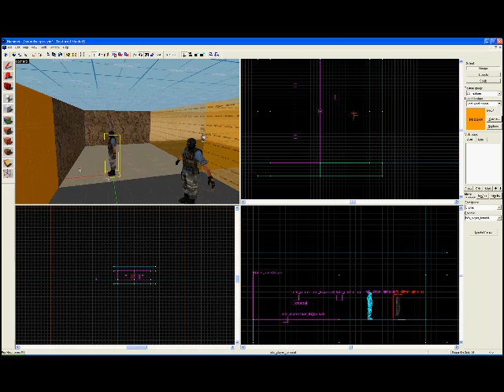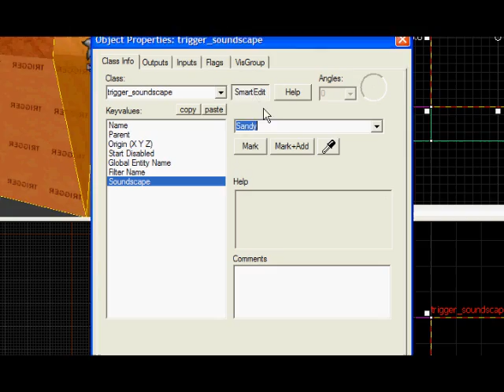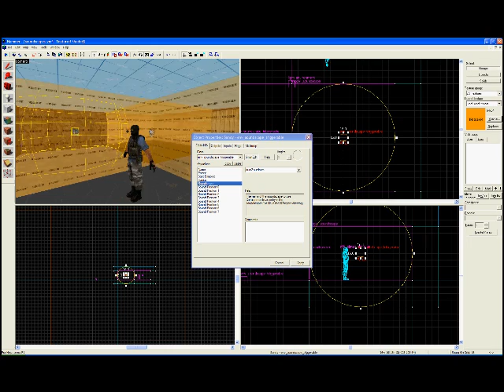Source SDK Tutorial Soundscapes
Wanted to make levels which play sounds of wind and air blowing properly? Want your desert to sound like a massive sand party instead of a fake, hollowed out room?!?! Well now you can! Just follow my tutorial and it will work, if it doesn't work then download the vmf below, if that doesn't work... well of course it will work. Don't be silly.

● PC Specs: Intel 6300 @ 2.6 Ghz, 8 GB RAM, Geforce 8800 GTS 640 MB.